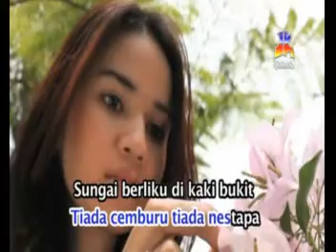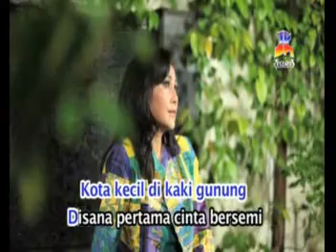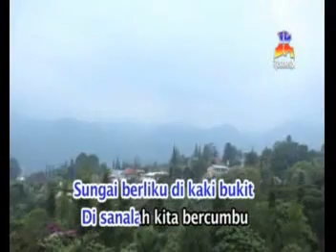Dian Piesesha - Cemara Cemara Cinta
Artis : Dian Piesesha
Title : Cemara Cemara Cinta